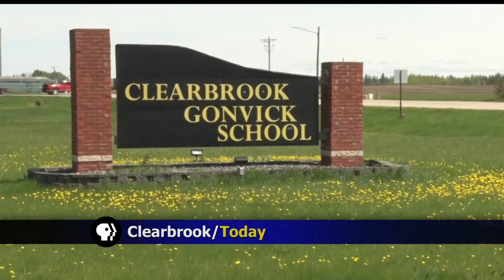Golden Apple: Clearbrook-Gonvick Students Plant Trees For Minnesota's Arbor Month